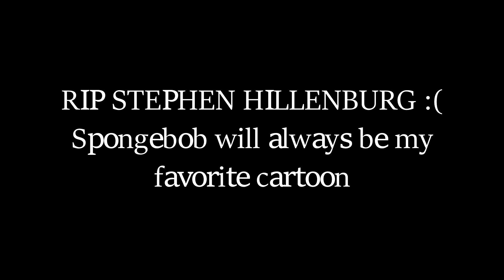Stephen Hillenburg - Tribute